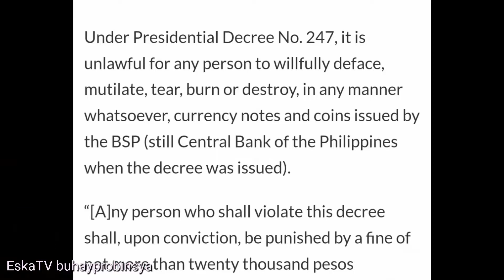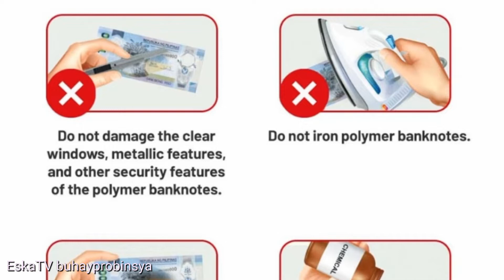1K POLYMER BANKNOTE BSP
1K POLYMER BANKNOTE BSP